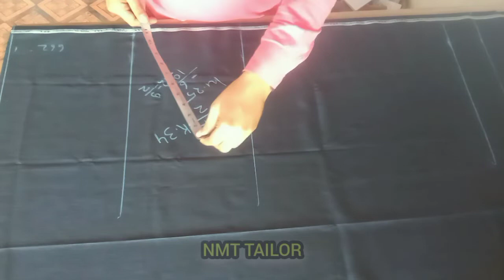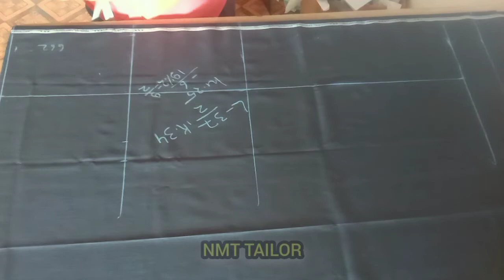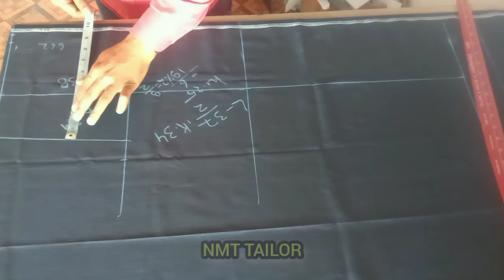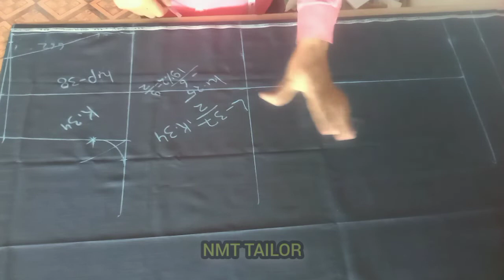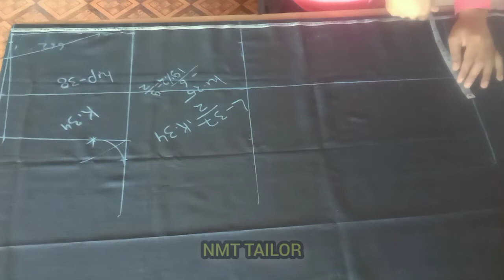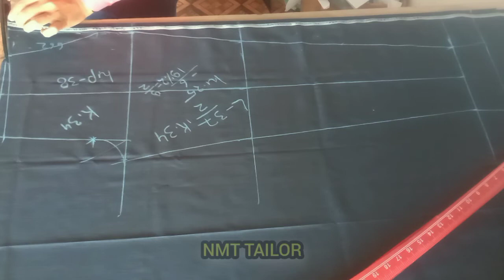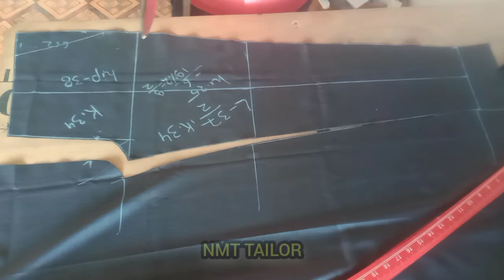पैंट मे घुटने का नाप कैसे निकले/ ghutne ka naap kitne ench pe lagaye?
पैंट मे घुटने का नाप कितने इंच पे लगाए इस वीडियो में हम आप लोगो को बताने वाले है

तो आप लोग विडियो को पूरा देखे